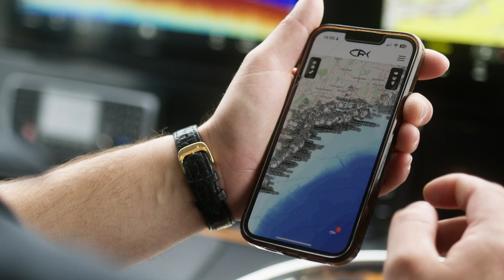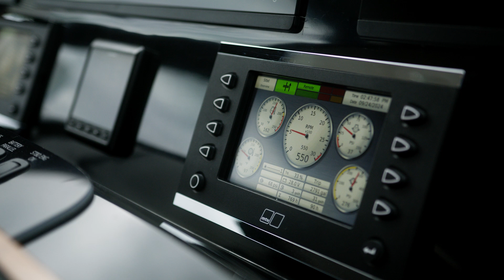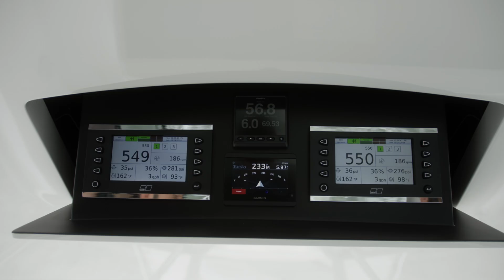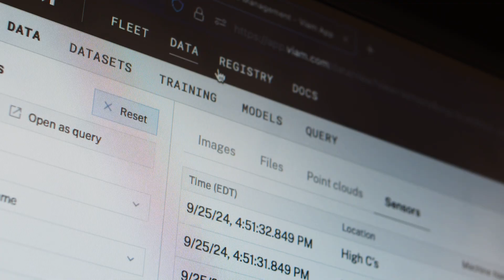Canyon Runner and Viam | Bringing real-time data to the seas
Canyon Runner, a leader in the sportfishing industry, offers coaching, seminars, and chartered voyages. Serving over 700 captains and crews, including more than 450 boat owners, their “Virtual Captain” vessel management system provides real-time guidance on weather, sea conditions, and best practices.

Their goal is to help customers navigate safely and maximize their fishing experience, avoiding risks like storms, lightning, and shifting channels. Viam enabled Canyon Runner to efficiently collect crucial data from their fleet as well as customer vessels, and promptly deliver it via web application to enhance boat management.